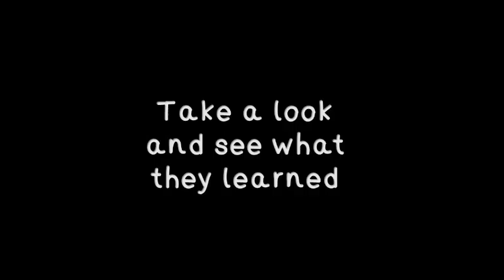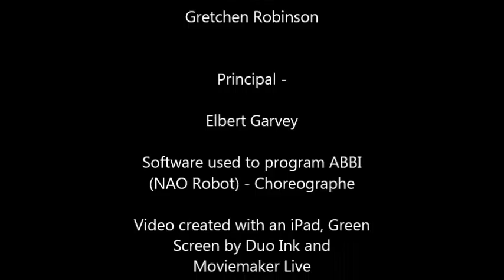Poetry Slam Winner Videos 2015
During National Poetry Month, several of our students participated in a Poetry Slam Contest.  The top 3 winners were given the opportunity to program their winning original poem, onto our NAO robot.  First, they had to learn to use the programming software Choreographe and then the fun began.  Check out their awesome poetry creations on our NAO robot, ABBI. Our students are TechSavvy!!